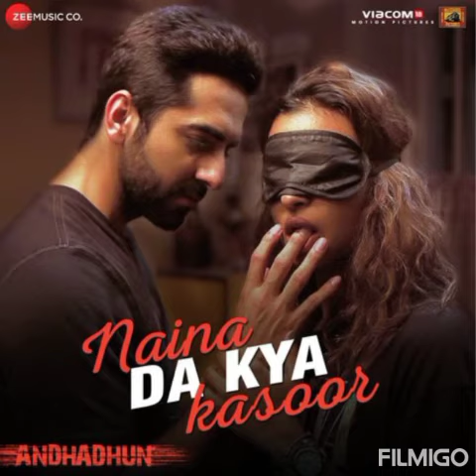Naina Da Kiya Kasoor| Amit Trivedi| Best Indian Songs | Audio Songs| 320kbp Songs | Bollywood Songs